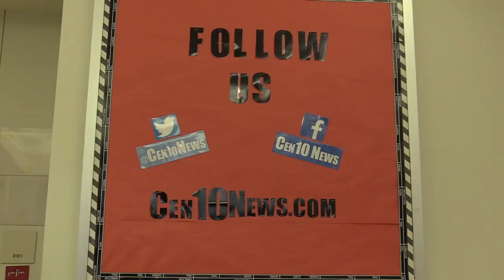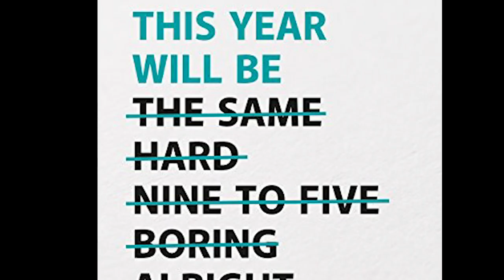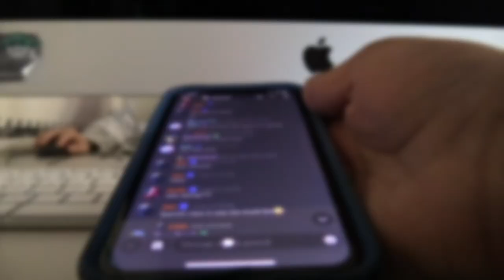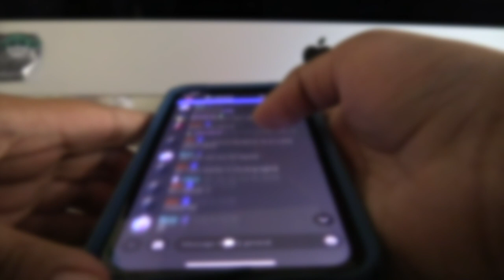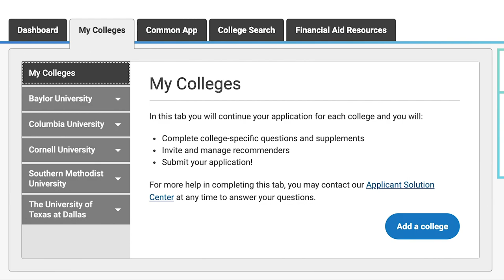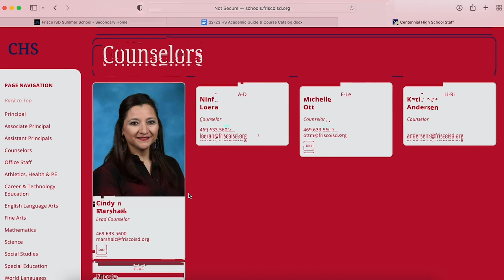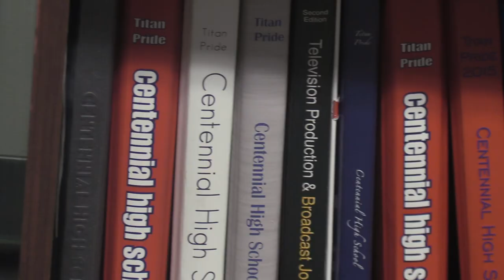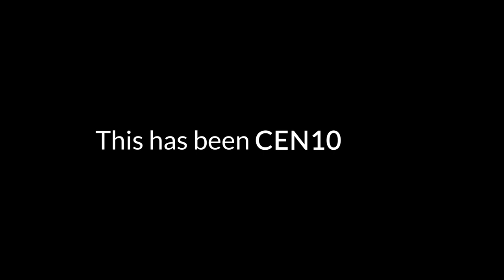Cen10 News - January 13, 2022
It's a new year and a new show! Brody and Pranit catch you up with stories that involve a Centennial teaching winning a big award, students' new year resolutions, and information about a serious problem involving social media threats.